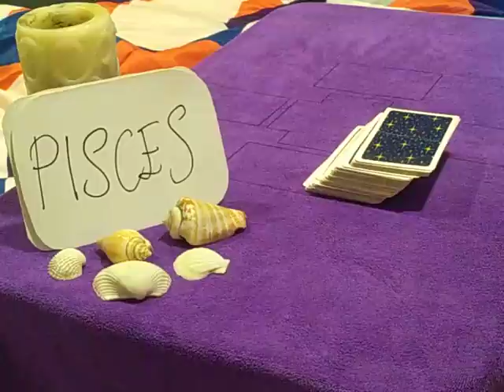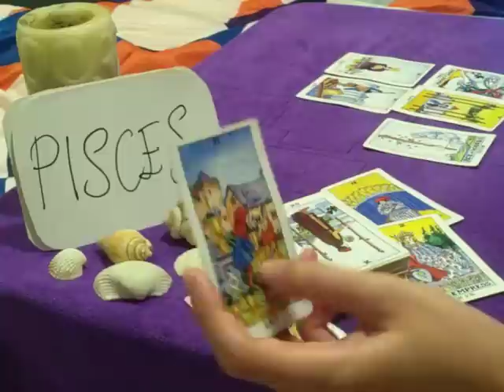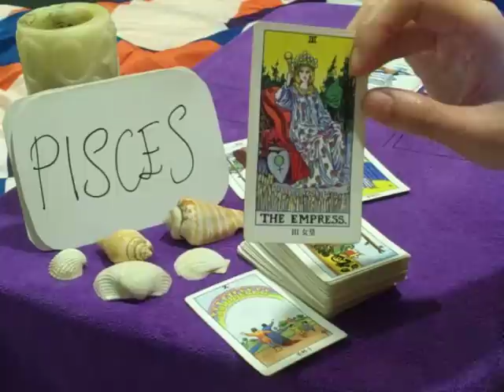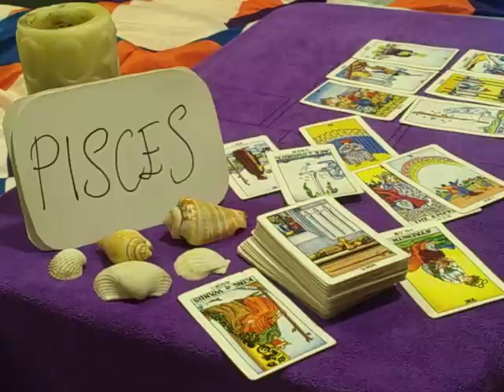PISCES ❤️ THEIR BIG EGO IS HOLDING THEM BACK FROM.... ❤️ AUGUST 2020 TODAY DAILY LOVE GUIDANCE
1-4 questions max (approx 30 minutes reading) - USD 50/ MYR 200